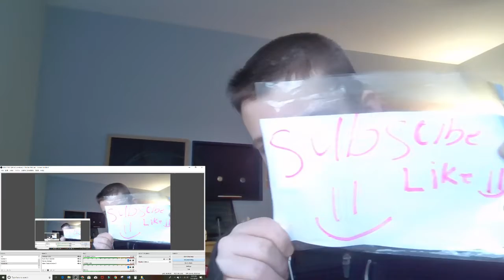Reacting to The worst killer kids